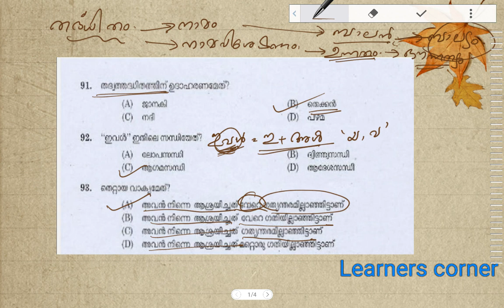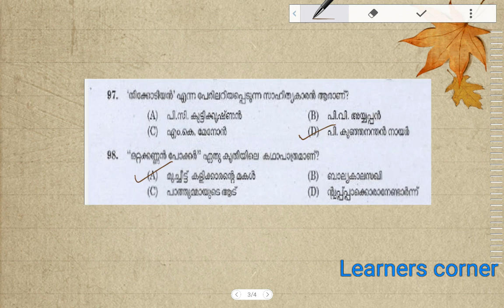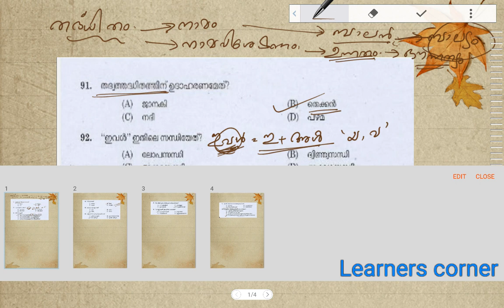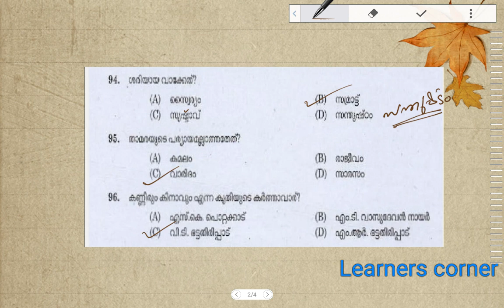Malayalam grammar mock Test for VEO